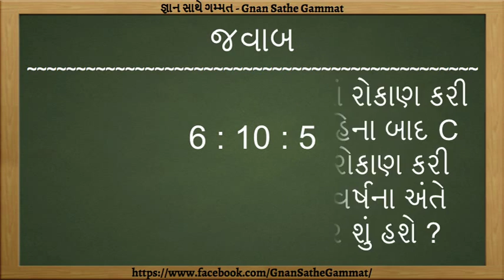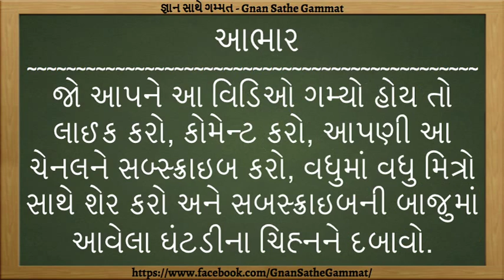Gunottar Ane Praman In Gujarati | Part - 5 | Maths of Competitive Exam | Gnan Sathe Gammat Puzzle-45